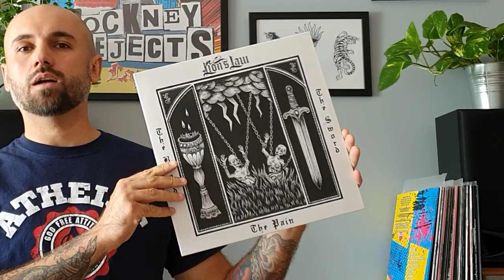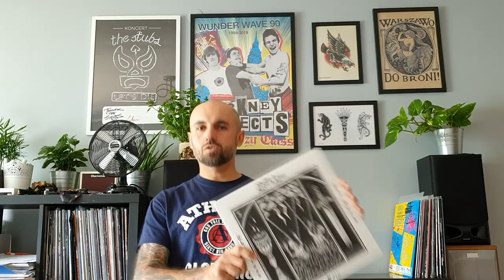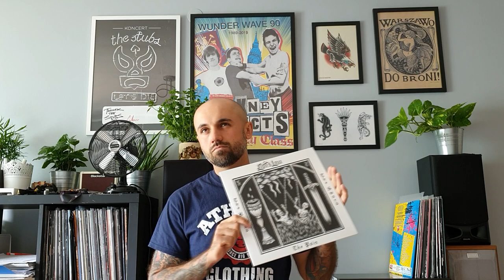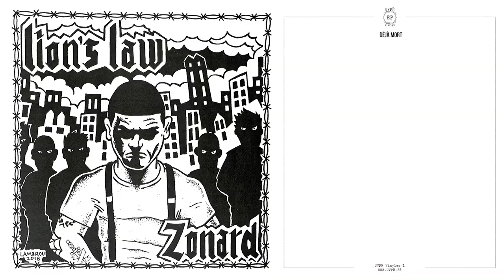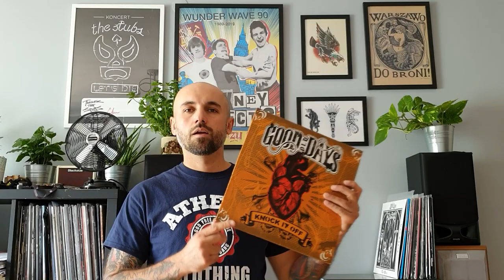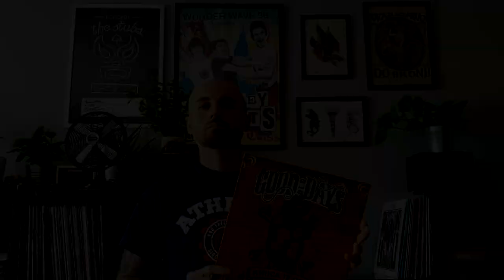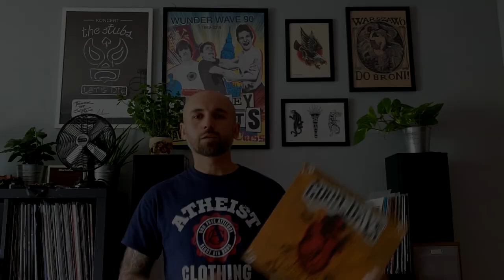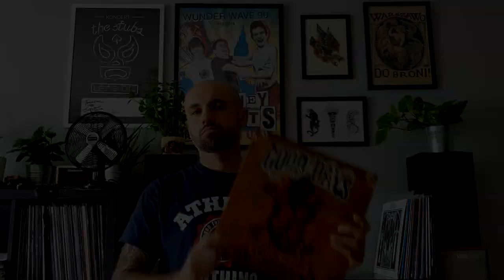Scratch The Surface #1 / Lion's Law - The pain, The blood, The sword / Good Old Days - Knock It Off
Scratch The Surface - odcinek 1